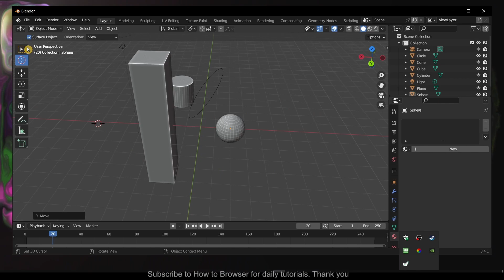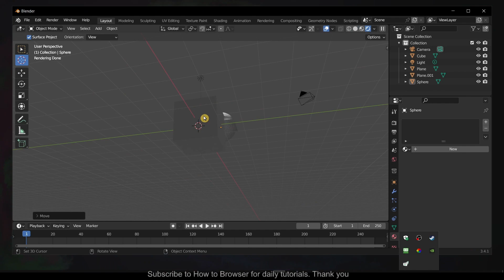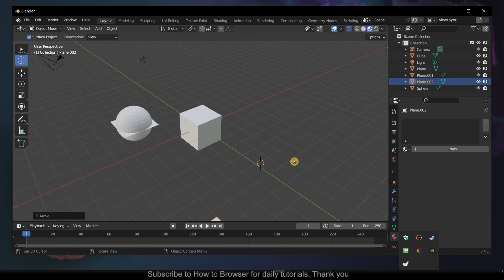Blender Tutorial: How To Make Objects Appear Where You Want In Blende exact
You won't want to miss a single detail of this tutorial since I will take you step-by-step through the entire procedure. So please follow along with me and watch the entire video on How To Make Objects Appear Where You Want In Blende